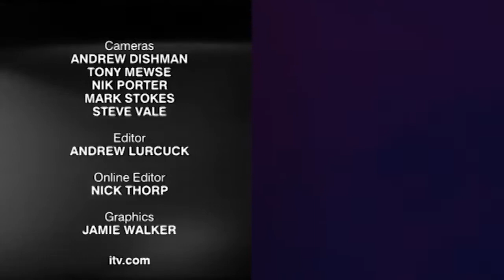A Typical Saturday Night For UK Police - Crimefighters Police Documentary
Grimsby Police Department take us through a typical night out as they break up fights, investigate public disturbances and police drunken misbehaviour.